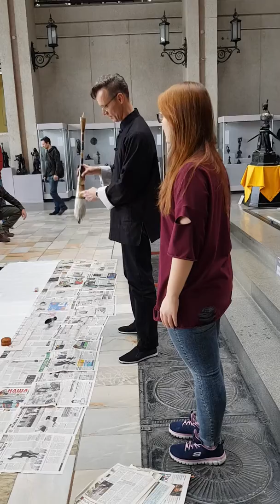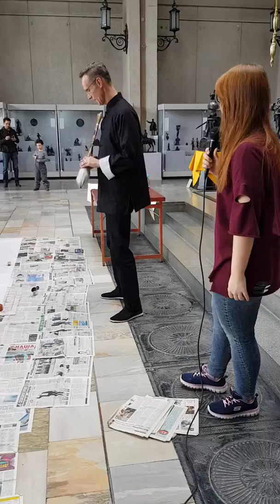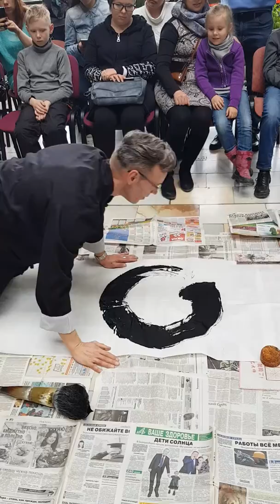Yekaterinburg Museum of Art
My performance in chinese calligraphy